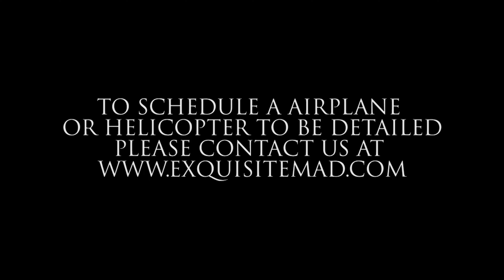Exquisite Mobile Auto & Aviation Detailing EXQUISITEMAD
Exquisite Mobile Auto & Aviation Detailing provides premium boutique specialized automotive car truck suv exotic classic and regular car cleaning, detailing services, that do not miss any detail.

Aviation Detailing
 Aviation Aircraft Fixed Wing Cleaning and Detailing Services provided at the following Airports in Florida, Alabama, Georgia, Mississippi, Louisiana, Tennessee, including but not limited to ;

LOUISIANA - L83, ARA, HUM, HDC, L31, 65LA, LA11, L583, MSY, LFT, ASD